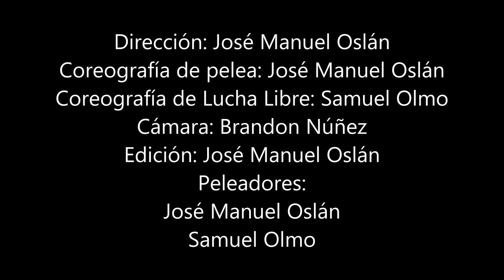Fight Quest- Episode 3: Pro Wrestling | Action Short Film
Fight Quest- Episode 3: Pro Wrestling

En Puerto Rico hay mucho talento dentro de las artes marciales y se le puede sacar provecho más allá de competir o dar clases. Por tal razón creé este proyecto donde busco integrar a practicantes de artes marciales al mundo del cine y "screen fighting".

Fight Quest, mi travesía en busca de peleadores nuevos para compartir en este ambiente distinto pero divertido.

Peleadores:
José Manuel Oslán
Samuel Olmo

Dirección, coreografías y edición: José Manuel Oslán
Cámara: Brandon Nuñez